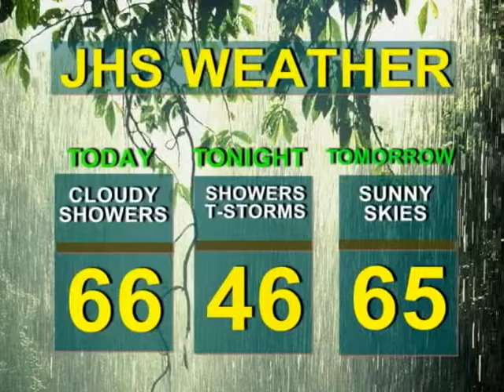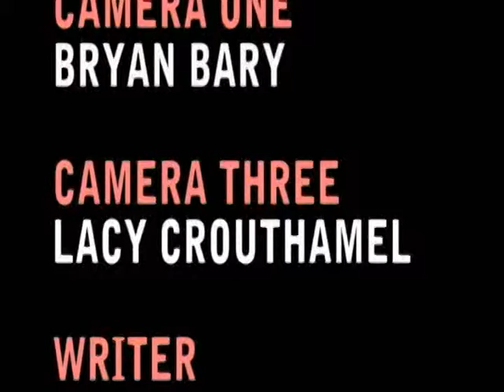JHS Report 3 31 2009 Sparkman A Smith Davis K Smith